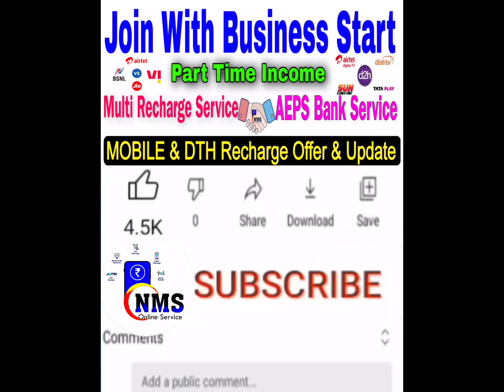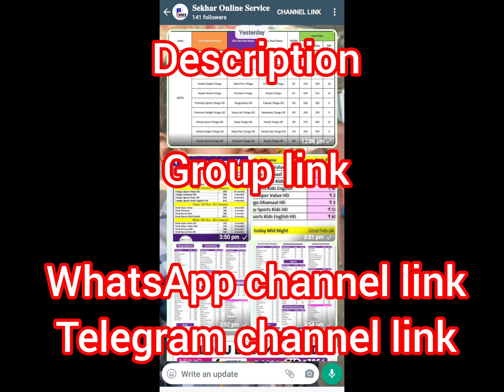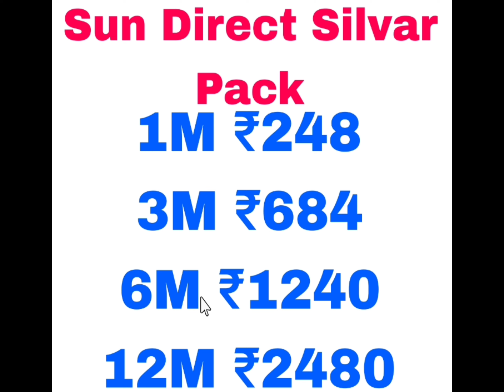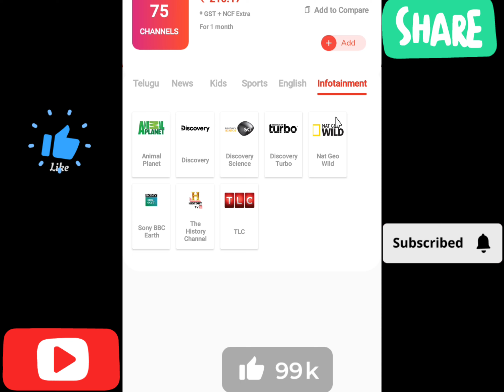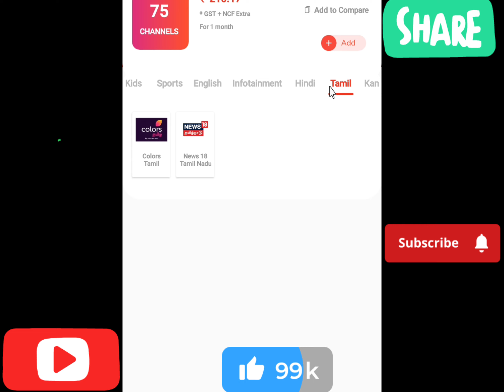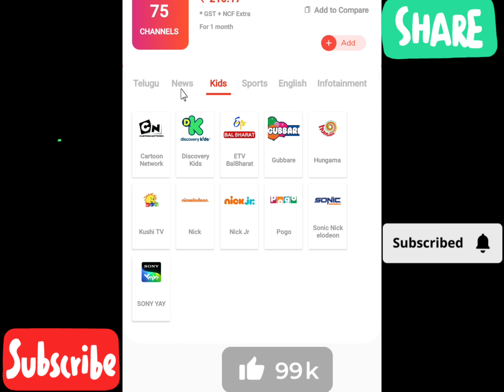Sun Direct recharge Telugu Silver Pack M1.3.6.12 recharge full details channel list మన తెలుగులో📡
ఆల్ డిటిహెచ్ టారిఫ్ 2024
all DTH recharge plans pack 2024

*👇సన్ డైరెక్ట్ ఆల్ రీచార్జ్ లిస్ట్👇*
*👇SD Sun Direct total package list*

Multi Recharge service

Retailer Commission...

📲 jio  👉🏻 3.00 %
📲 Idea 👉🏻 3.00%
📲 Airtel👉🏻 2.00 %
📲 Vodafone👉🏻3.00%
📲 BSNL👉🏻3.50%

📡 Videocond2h👉🏻 3.00%
📡 Sun tv👉🏻 3.00%

Multi Recharge Portal
Mobile Recharge Commission App
Multi Recharge Software Price
All in One Recharge API
Mobile Recharge Software Demo
Recharge Software Development
Best Recharge API Commission
Allin One Recharge Software Price
Best Multi Recharge Software

sundirectRecharge
sundirectDTH2024
newrechargeplan
Andhra Pradesh & Telangana
cashwithdrawal
Ujwala Recharge
Ujwala Multi Recharge
bestrechargeapp
aepsservice
rechargebusiness
PayOnline
MultiRecharge
onlinebusiness
MultiRechargeBusiness
FinoBank
UTIPANService
NSDLPANService
rechargebusiness
rechargeoffer
onlinerecharge
rechargecompany
MultiRechargecompany
AePSservice
bestmultirecharge
bestCommission
TelecomadIndia
UTIPANservice
SMSlinkwallet
Vasanthamrecharge
bestRechargeapp
StarCommunication
getnewplus
Tamil C
Malayalam
Kannada
Telugu
Online Services
Multi Recharge
Spice Money
RNFI Paysh
Uti Pan Card Service
NSDL Pan card Service
Fino Payment bank
Paynear by
Sun Direct
Tata Paly
Airtel dth
Dish tv
Videocon D2h
All Recharge

Customer care Numbers
Chek balance
Refresh account
ఆల్ డిటిహెచ్ కస్టమర్ కేర్
all DTH customer care

SUN DIRECT
Andhrapradesh & Telangana
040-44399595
Karnataka
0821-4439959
Tamilnadu
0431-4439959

TATA SKY
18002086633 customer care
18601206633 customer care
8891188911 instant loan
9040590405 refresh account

AIRTEL DTH
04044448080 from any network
12150 from airtel network
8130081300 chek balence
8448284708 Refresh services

VIDEOCON D2H
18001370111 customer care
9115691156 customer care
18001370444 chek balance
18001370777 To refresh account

DISH TV
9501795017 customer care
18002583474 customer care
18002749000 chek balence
All Company AEPS IDS Available
All Multi Recharges
All Devices Available
Best Mobile Earing Application

Best Multi Recharge Business App in Telangana, Andra
Pradesh, Karnataka, India
All Mobile Prepaid Recharge Offers
Airtel, Idea, Vodafone, VI, JIO, BSNL
All DTH Recharge Offers
Sun Direct, Tata Sky, Dish TV, Videocon, d2h, Airtel
Digital TV